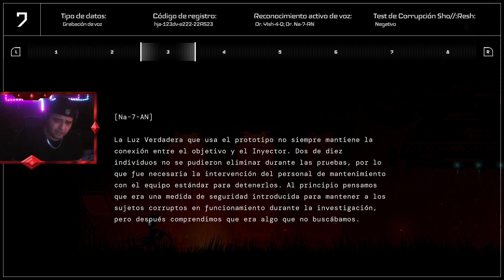Pribando Vesper: Zero Light Edition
jugamos a vesperzerolight en nintendo switch